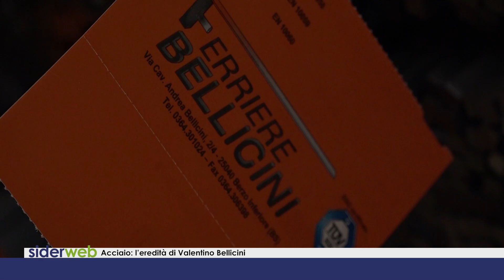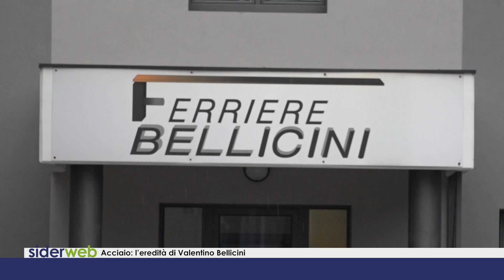Acciaio: l'eredità di Valentino Bellicini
La figlia Kikka racconta l'eredità lasciata dal padre Valentino Bellicini scomparso lo scorso 26 gennaio. Un'eredità che si intreccia con il ricordo dell'imprenditore bresciano e della sua famiglia allargata rappresentata dalle Ferriere che considerava come una seconda casa.